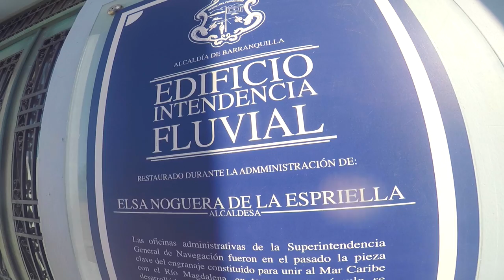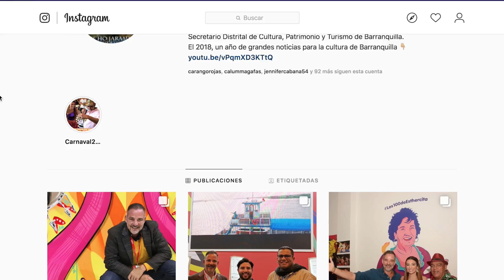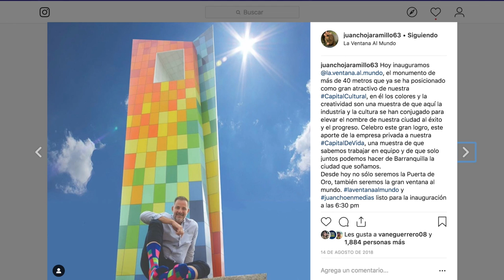En Medias y No a Medias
Estuvimos junto al Secretario de Cultura, patrimonio y turismo de Barranquilla hablando sobre Economía Naranja y su vida. Compartiendo sobre la importancia que tiene lo Naranja en el desarrollo de una Ciudad!

Gracias "Juancho" Jaramillo por ser parte de nuestra Comunidad Naranja